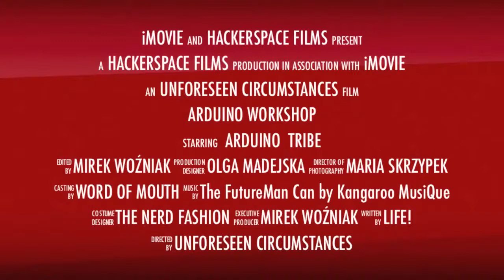Arduino Workshop Promo - 15.09.2012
Hackerspace Kraków organized Arduino workshops on the 15th of September 2012. Google Developers Group provided us with a wild pack of Arduinos and Lunar Logic got us some snacks & beverages.